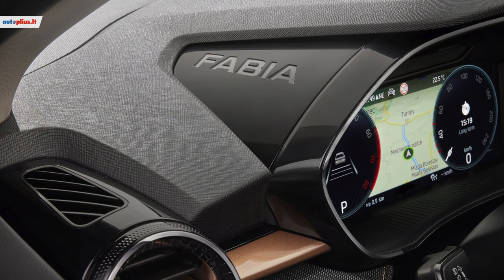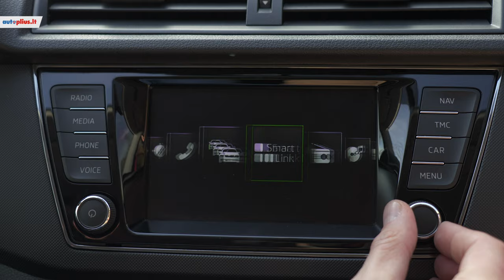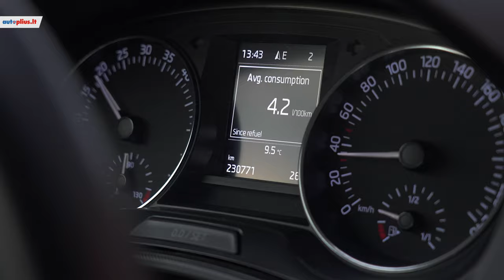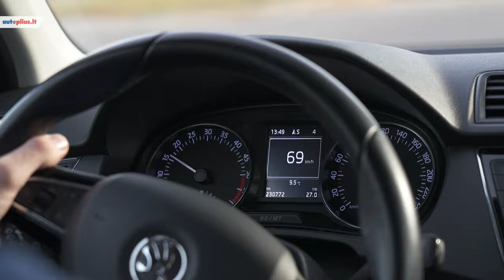Skoda Fabia (2014- ) - Autoplius.lt automobilio apžvalga